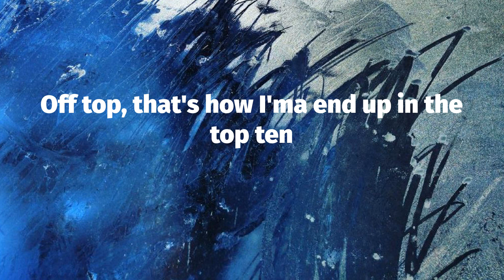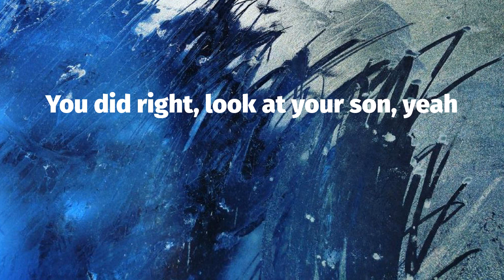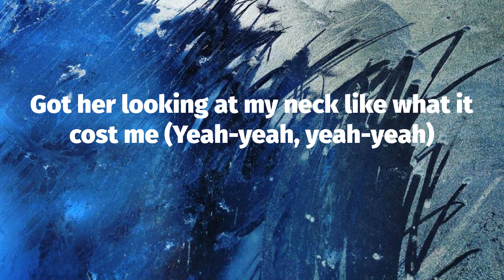Bankrol Hayden - Van Hayden (Lyrics)